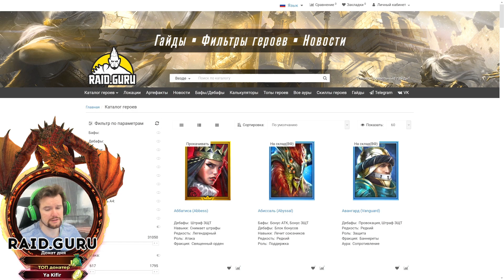НОВОЕ СЛИЯНИЕ 19 04 2022 из ЧАСТИЦ - РЕБАЛАНС ГЕРОЕВ - ДЕФ ПАК НА АРЕНЕ - RAID SHADOW LEGENDS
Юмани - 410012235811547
Qiwi - TIKEY
n карты Юмани - 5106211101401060 Гай Триумфатор - новый герой слияния. Ширимайну, Инитве и Итоса отребалансили. Защита на арене больше не нужна!